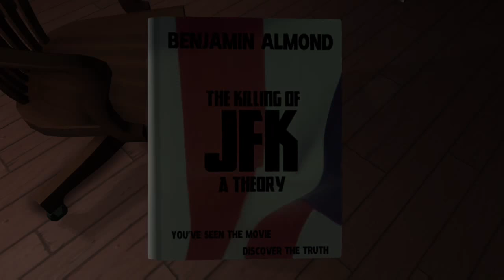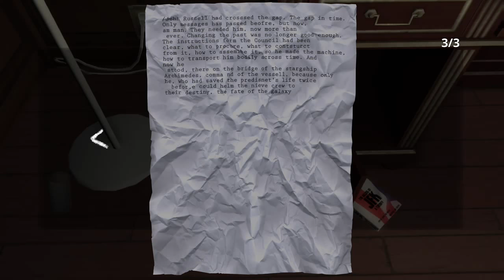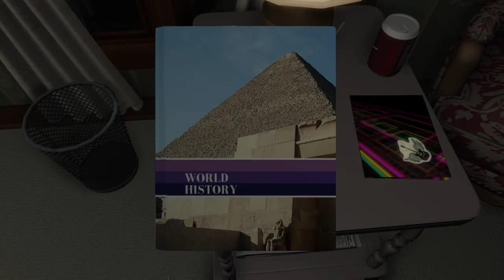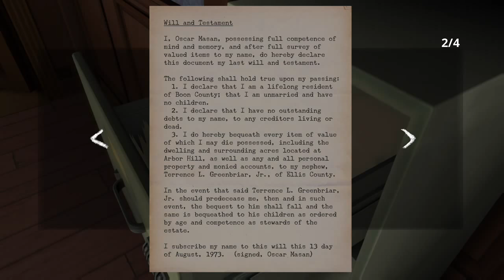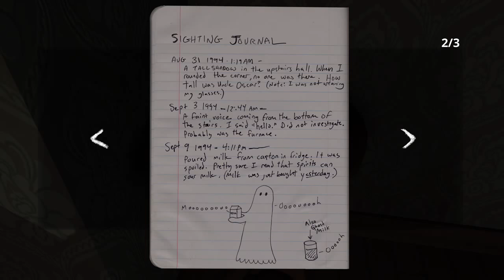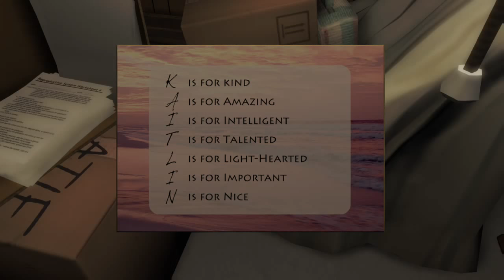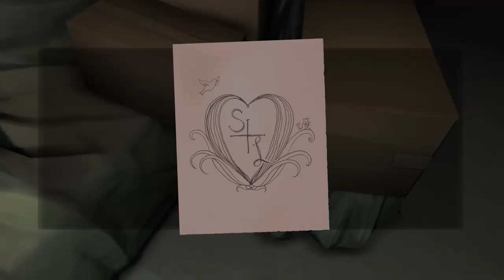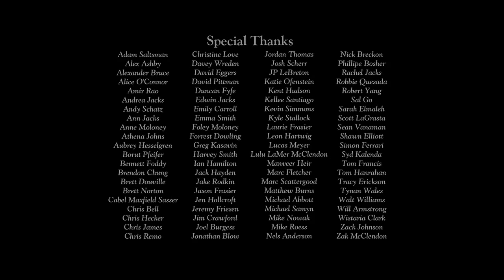Gone Home: Console Edition | FULL PLAY-THROUGH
Hey, my name is Epic or you can call me Tyler, either way, I am fine with

I post my Mixer Broadcasts on this YouTube channel so you can watch it after 14days that it has been broadcasted

Media Links

Xbox: EpicGaming2002
Geometry Dash: EpicGaming2002

Follow My Friends Mixer Accounts